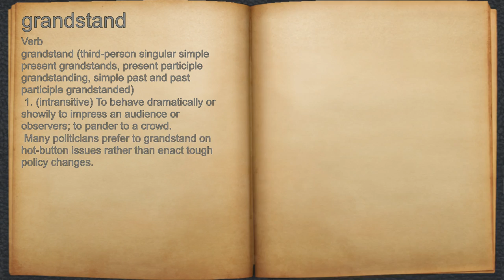What does grandstand mean?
A spoken definition of grandstand.

Intro Sound:
Typewriter - Tamskp